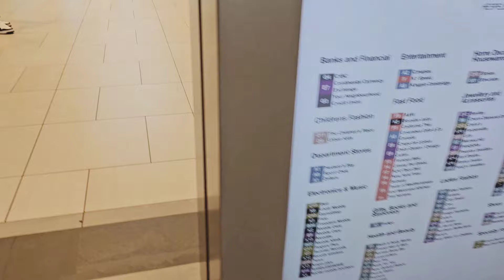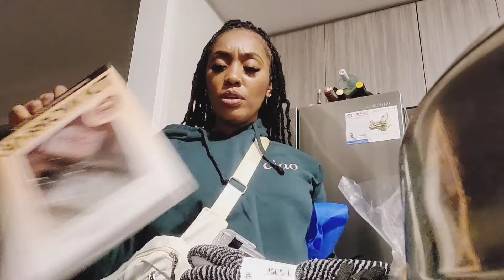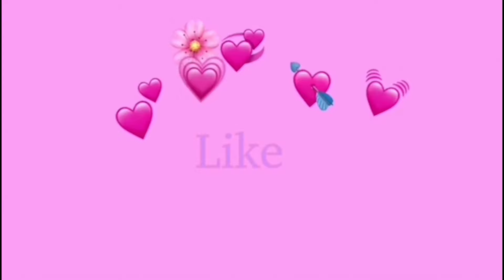Stuck At Walmart, Shopping for feminine products, Lots Of Food , Haul